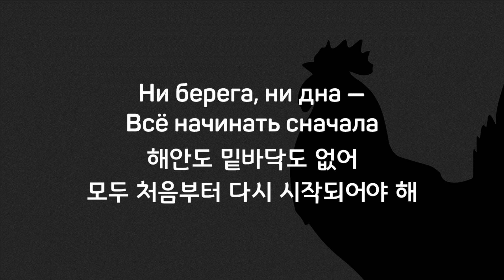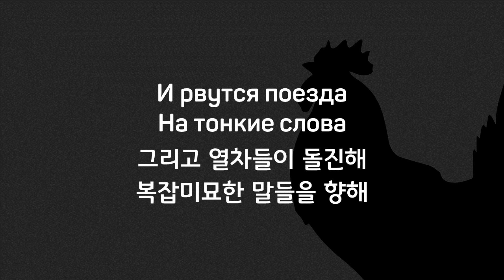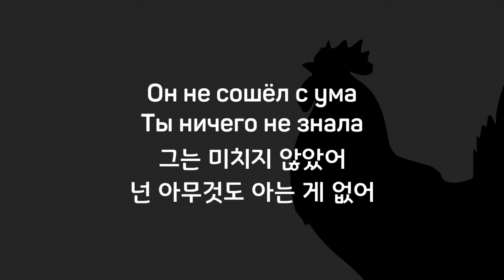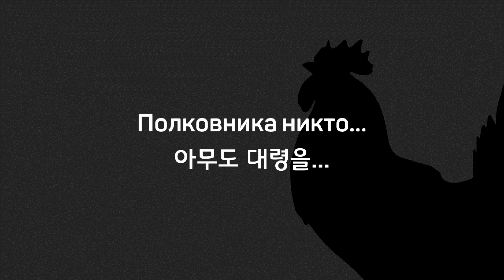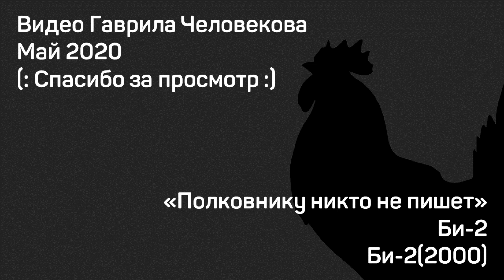[한국어 자막] Полковнику никто не пишет · Би 2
오역 및 의견은 댓글로 달아주세요. 언제나 감사합니다 )))
Полковнику никто не пишет(아무도 대령에게 편지를 보내지 않아)
앨범 Би 2(2000) 수록